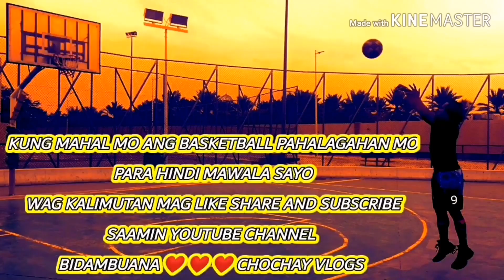Nag luto ako ng pastil 😋😋😋/❤️ vlog ❤️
Luto ako 😋😋😁